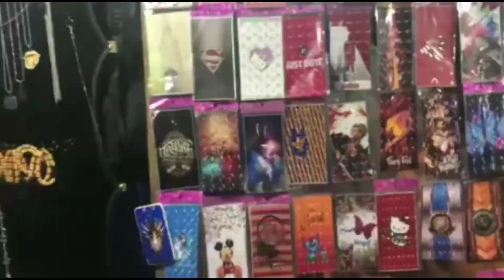Vlog 27: Zamboanga Hermosa Festival 2019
It is really fun in Zamboanga City. There are lot of activities even at night. You can eat your dinner and spend much time with your lover or your family. Visit Zamboanga!!!